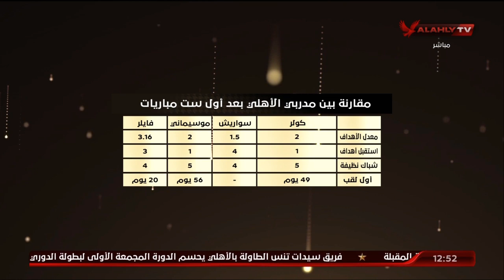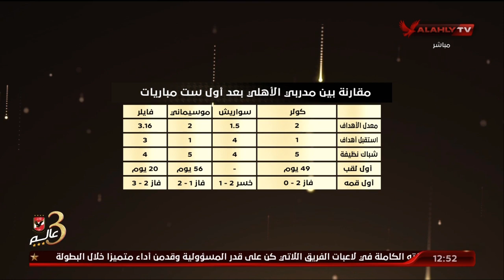أحمد ثابت يكشف الفارق بين بدايات "كولر وفايلر وموسيماني وسواريش" مع الأهلي.